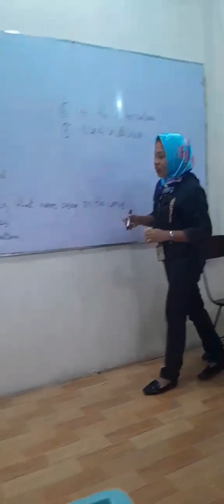How we react in a Heated Conversation with our Mommy in our ETHICS. MORAL ETHICS.